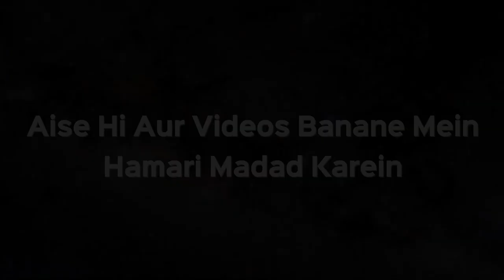Kya Packet Ke Gosht Ko Khaa Sakte Hain Agar Uspar Halaal Ka Stamp Ho? | Shaikh Kifayatullah Sanabili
Kya Packet Ke Gosht Ko Khaa Sakte Hain Agar Uspar Halaal Ka Stamp Ho? | Shaikh Kifayatullah Sanabili | iPlus TV